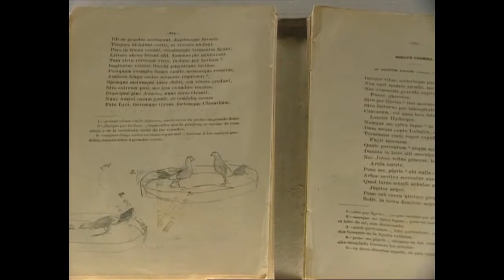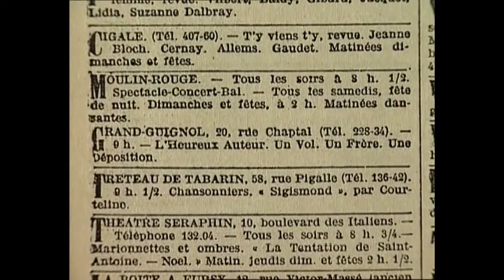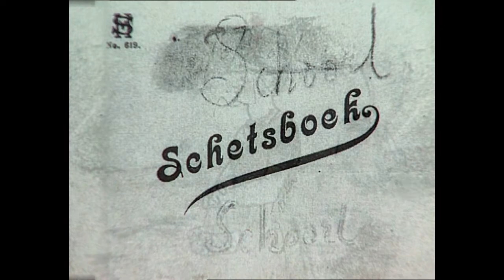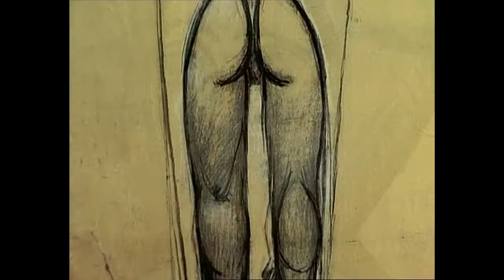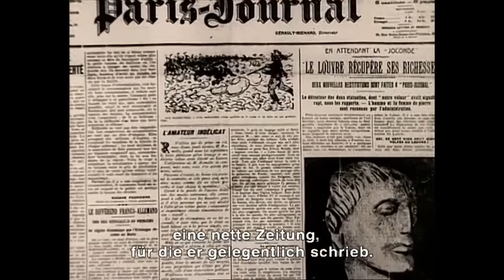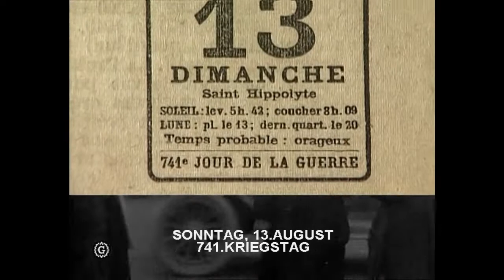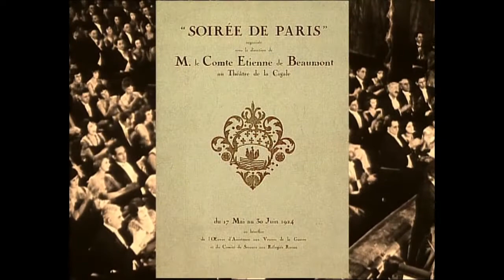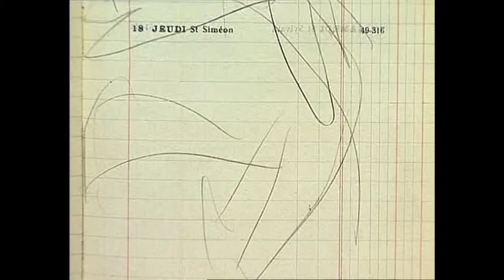13 Tage im Leben von Pablo Picasso (1.Teil)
Film von Pierre Daix, Pierre Philippe, Pierre-André Boutang 1999.

In 13 Kapiteln zeigt dieser sehenswerte Dokumentarfilm Wendepunkte im Leben und Schaffen von Pablo Picasso. Zeitzeugnisse, Archivmaterial und bislang unveröffentlichte Dokumente lassen dabei den Menschen und Künstler vor dem Hintergrund seiner Epoche lebendig werden. An jedem Tag seines Lebens schuf Picasso neue Kunstwerke: Zeichnungen, Skulpturen, Radierungen, Gemälde. Sein OEuvre lässt sich darum auch als überdimensionales Tagebuch lesen, in dem sich Leben und Geschichte vermischen: zwei Weltkriege, der spanische Bürgerkrieg, Amouren und Freundschaften, seines Ateliers, das Mittelmeer, Zirkus und Stierkampf, Lebensfreude und Verzweiflung, die Leidenschaft für die Kunst... Der Film dokumentiert 13 Tage, die zu Wendepunkten in Picassos Leben wurden. Jedes Kapitel folgt einem eigenen Rhythmus und erzählt eine in sich abgeschlossene Geschichte anhand von Skizzenbüchern, berühmten oder weniger berühmten Kunstwerken, Gesprächen, Filmausschnitten und Fotos.